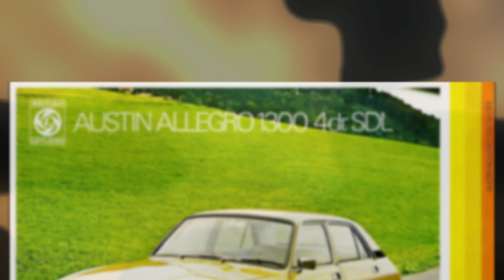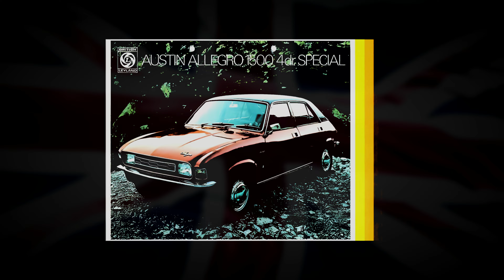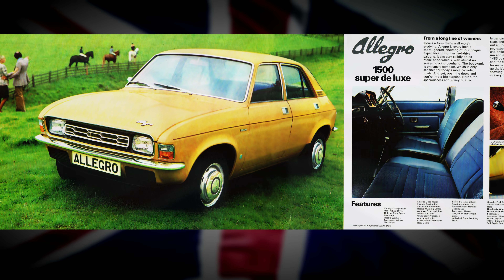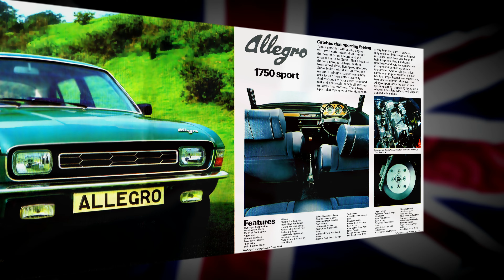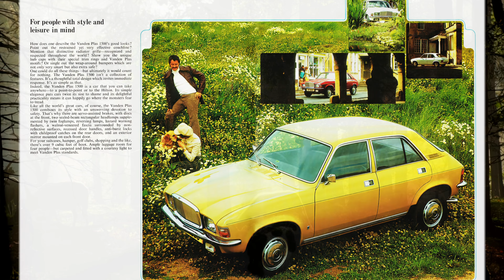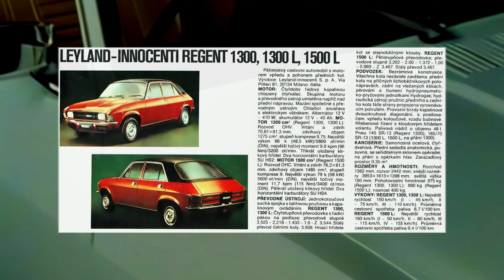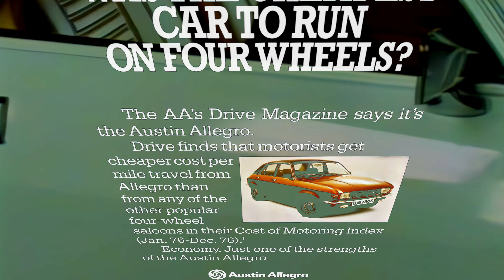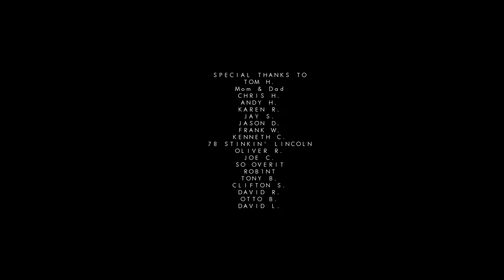The Austin Allegro | Brit-Comically Charming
This is the story of the Austin Allegro, one of the many cars that serve as an example of everything that went wrong with the British car industry of the 70's. I hope you enjoy!